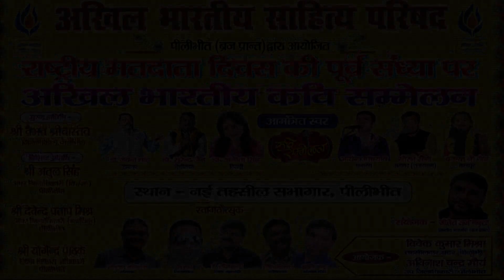Kaviyatri Anita Singh | तिरंगे से बड़ा मज़हब यहाँ पर हो नहीं सकता | Kavi Sammelan Pilibhit 2020